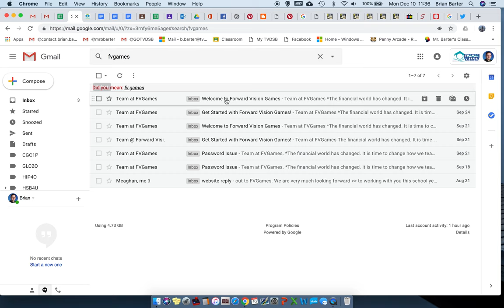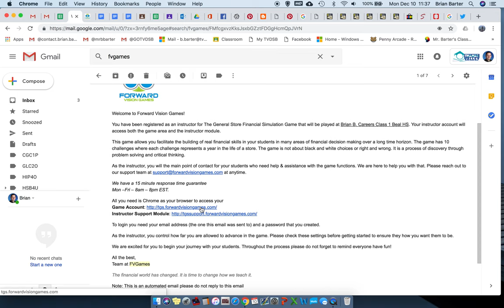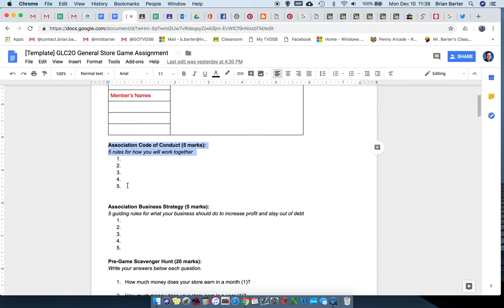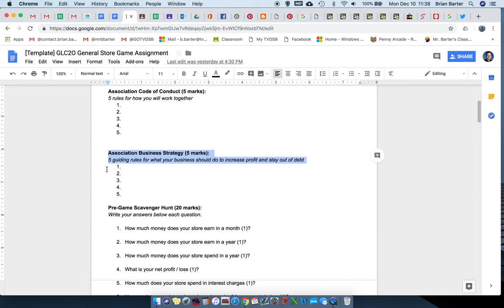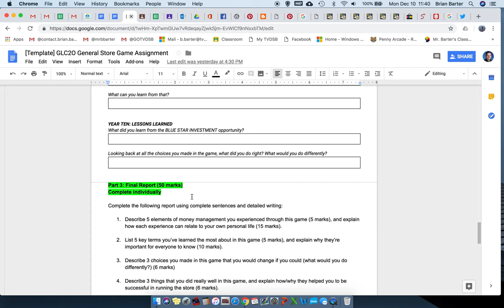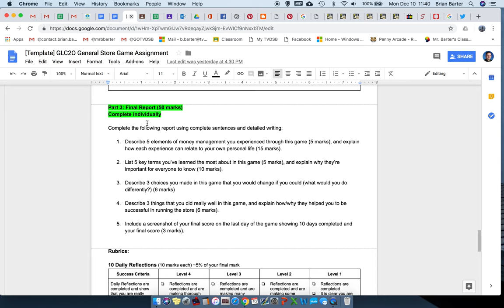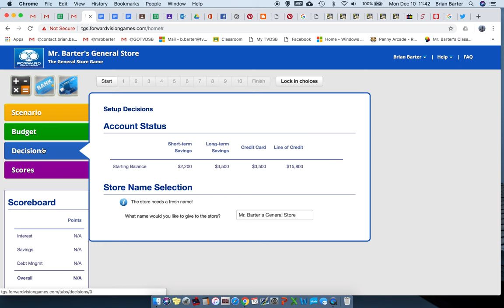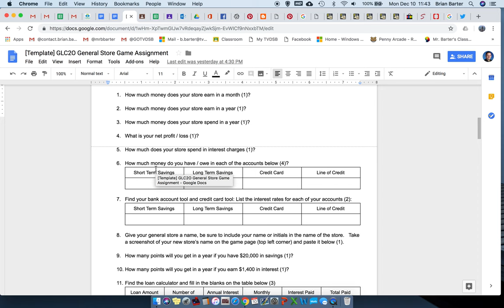General Store Game Intro Video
How to do the assignment and your startup work for today.